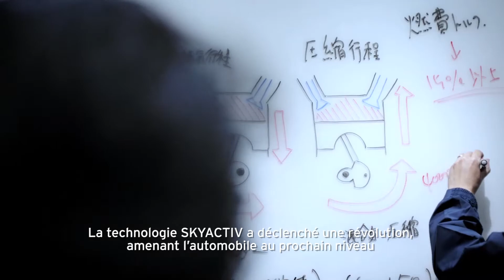Le contrôle de vecteur de la force G (Technologie SKYACTIV) | Mazda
Motivé par notre quête incessante d’innovation et de «Célébrer la conduite», nous avons travaillé pour créer une synergie entre les composantes du véhicule comme le moteur, la transmission et la plateforme, afin de libérer son plein potentiel. Le résultat, la technologie révolutionnaire SKYACTIV, offre une expérience de conduite améliorée.

Voici le contrôle de vecteur de la force G (GVC), récipient du prix Meilleure nouvelle technologie – Innovation 2017 AJAC, et la première technologie issue du contrôle dynamique du véhicule SKYACTIV.

Le contrôle de vecteur de la force G, une stratégie novatrice d’ingénierie automobile, contrôle la puissance du moteur selon les manœuvres au volant, permettant aux pneus de mieux adhérer à la route tout en créant n comportement du véhicule plus stable et précis en toutes circonstances et conditions. Sur la route, le contrôle de vecteur de la force G connecte le comportement de l’auto avec les gestes et sentiments du conducteur afin d’offrir un contrôle amélioré du véhicule. Les résultats sont stupéfiants – une voiture en harmonie avec son conducteur, tout en restant réactive et en contrôle des petits ajustements.

Chez Mazda, nous créons des véhicules de confiance afin de vous offrir – la conduite sans compromis